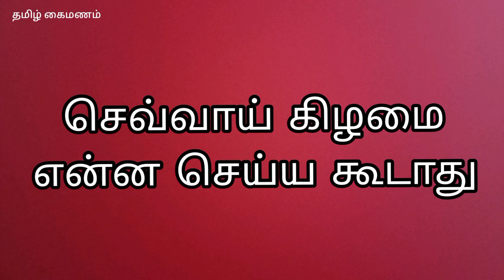செவ்வாய் கிழமை செய்ய கூடாதவை / செவ்வாய் கிழமை என்ன செய்யலாம் / செவ்வாய் கிழமை மகிமை /Sevvai kilamai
செவ்வாய் கிழமை செய்ய கூடாதவை.செவ்வாய் கிழமை மகிமைகள்.செவ்வாய் கிழமை.செவ்வாய் கிழமை என்ன செய்ய கூடாது.செவ்வாய் கிழமை என்ன செய்யலாம்.செவ்வாய் கிழமை முருகன் வழிபாடு.